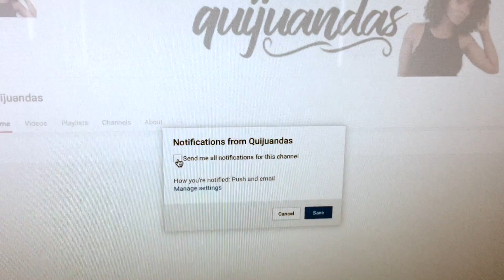My Natural Hair Journey| Transitioning from RELAXED to TEXLAXED to NATURAL (with pictures)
Hey! Today I will be sharing my natural hair journey. My transition to natural hair had its ups and downs but in the end going natural was worth it. I hope that my transition from relaxed to texlaxed to natural is an inspiration to at least one person and I'm here to help you learn from the mistakes that I made along the way...oh and I realized after posting that my nerves had me talking EXTRA fast in this video but I made a mental note to slow that thang down going forward :) Leave any questions/comments below and don't forget to subscribe, like, and share!

Pictures start at 2:19 ☺️

Enjoy your blessings!!!

LUKE 1:45

(Creative Commons Re-use Allowed)